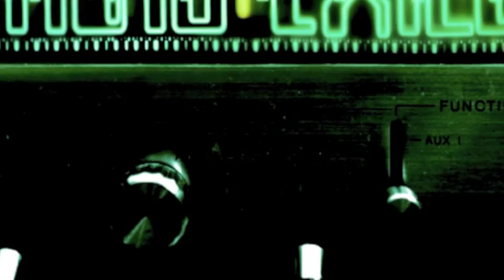Exile - Its Coming Down feat Alchemist and Evidence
This is a collection of reworked / remixed / new compositions and interpretations of Radio tracks. Features include Alchemist, Evidence, Shafiq Husayn, Samiyam, Blu, DJ Day, Free The Robots, and more. 21 amazing Exile tracks, that feature friends and inspirational peers which Exile himself has compiled. If you liked Radio, AM/FM will definitely take you through another musical journey , check it out!

Track Listing:
1. Its Coming Down (Shafiq Husayn Remix)
2. Population Control (Samiyam Remix)
3. In Love (Milo1 Remix)
4. Your Summer Song feat. J. Mitchell
5. Were All in Power feat. Evidence, Krondon and Blame One
6. Population Control (Free the Robots Remix)
7. Frequency/Its Coming Down (Knowledge Remix)
8. So We Can Move (P.U.D.G.E Remix)
9. Stay Here feat. Muhsinah
10. So We Can Move feat. Co$$ and Aloe Blacc
11. Population Contol (Ruckazoid Remix)
12. Population Control (Grouch and Eligh)
13. Love Line feat. Blu
14. In Tune (Assembly Line Remix)
15. Mega Mix (Mike Gao Remix)
16. Its Coming Down feat. Alchemist and Evidence AKA Step Brothers
17. Summer Song (Take Remix)
18. In Love (DJ Day Remix)
19. Sound is God feat. ADaD
20. Mega Mix feat. Fashawn, Blame One, Big Tone, and ADaD
21. In Love (Clutchy Hopkins Remix)

Released by: Plug Research
Release/catalogue number: PLG 102
Release date: Oct 8, 2010